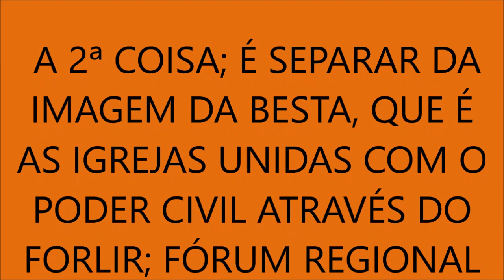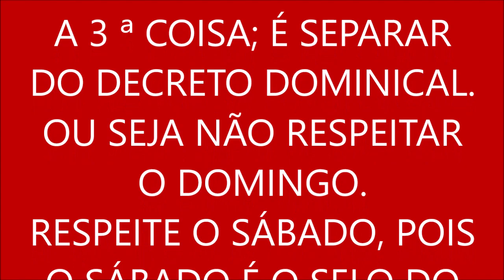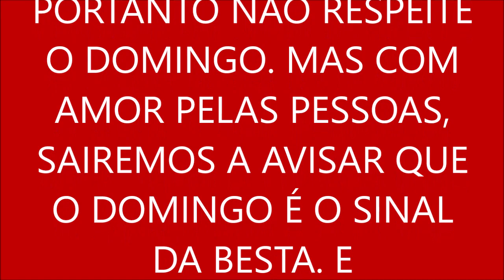AS 3 COISAS DIABÓLICAS QUE VOCÊ TEM QUER SE SEPARAR DELAS, PARA ESCAPAR DAS PRAGAS;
AS 3 COISAS DIABÓLICAS
QUE VOCÊ TEM QUER SE
SEPARAR DELAS, PARA
ESCAPAR DAS PRAGAS;